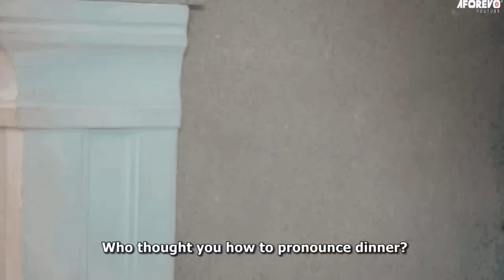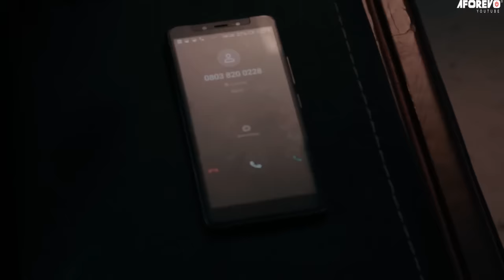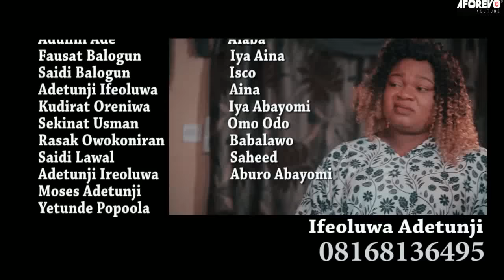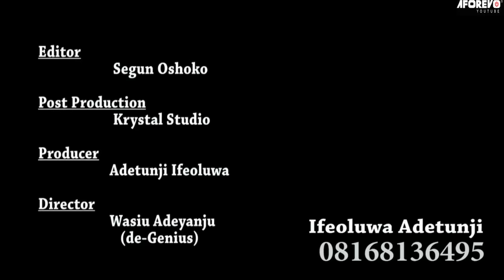ALAIMORE (INGRATE) - A Nigerian Yoruba Movie Starring Odunlade Adekola| Mide Fm Abiodun | Adunni Ade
Since she has been barren for so long and her in-laws have been breathing down her neck, she decide to bring in a new wife for her husband, but she regretted her action.

Cast: Odunlade Adekola| Mide Fm Abiodun | Adunni Ade | Fausat Balogun

Id: Alaimoore | qn4vwZnENvY